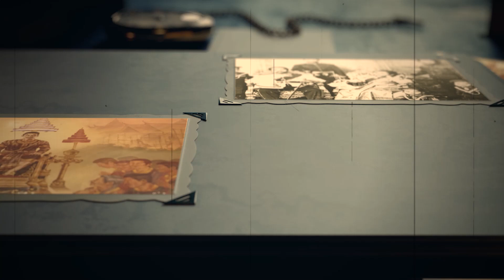วลีเด็ด! คึกฤทธิ์โดนใจ "เหมาเจ๋อตุง"จนพลิกวิกฤติเป็นโอกาสให้ประเทศไทย